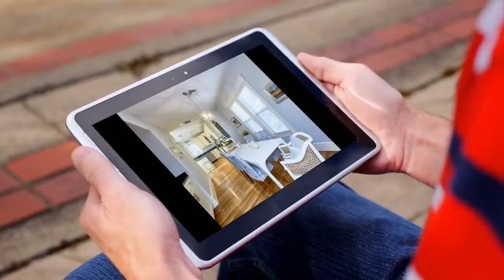House for sale in Boston, Metropolitan Hill / Beech Street, $579,000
3
2

REF104151